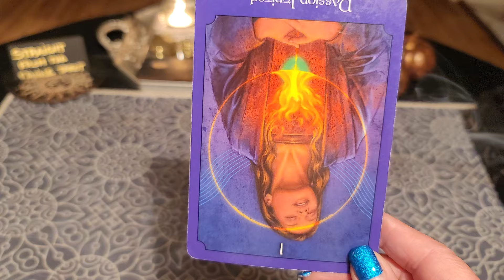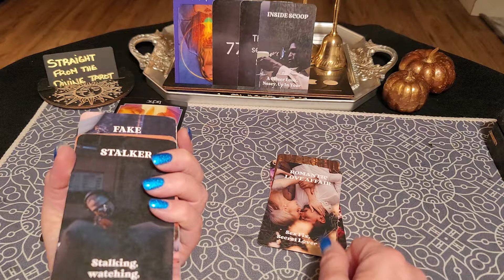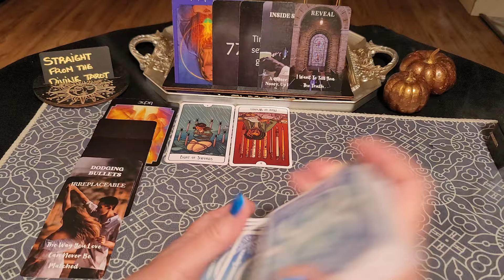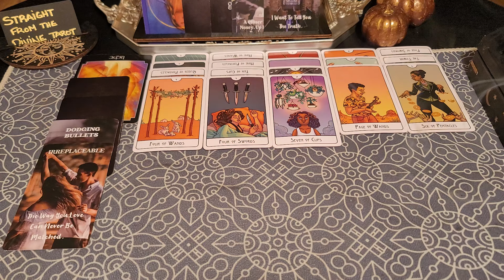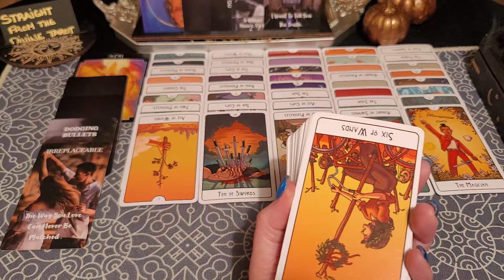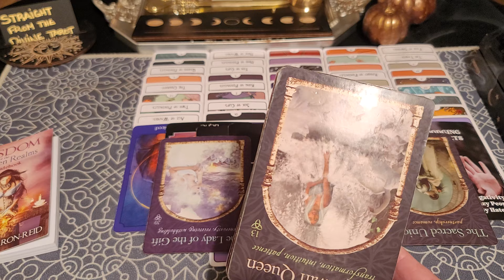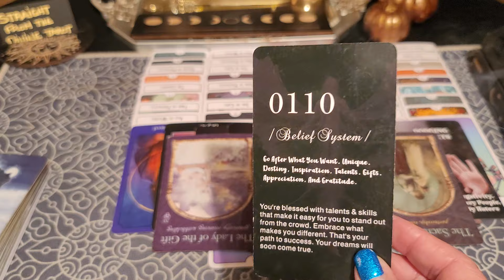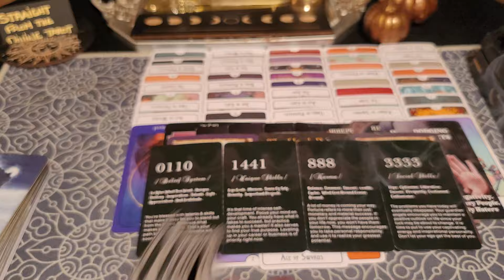Cheating ex is regretting doing you wrong now that you're entering a new prosperous life 💫